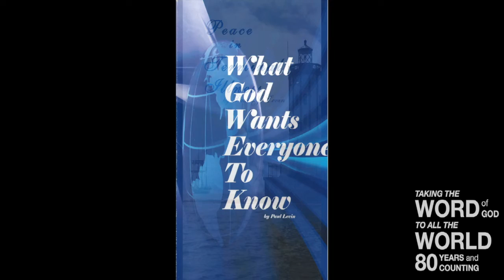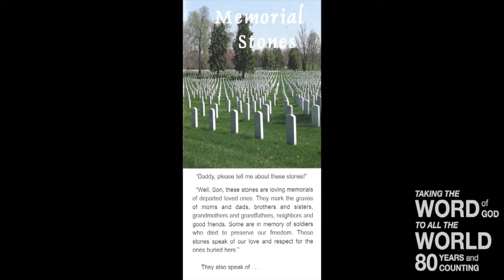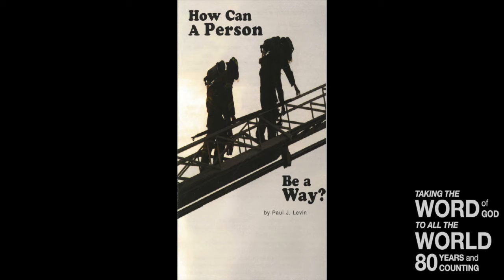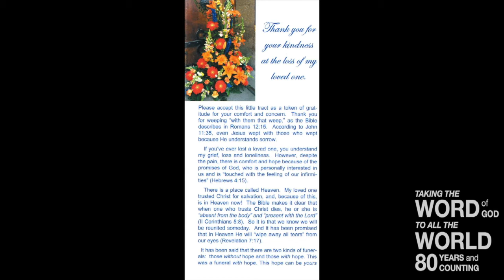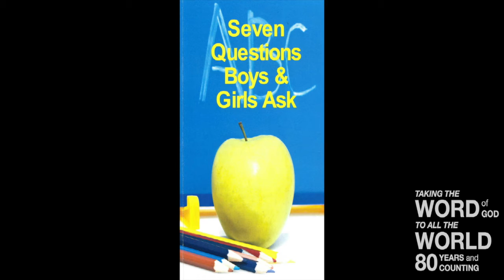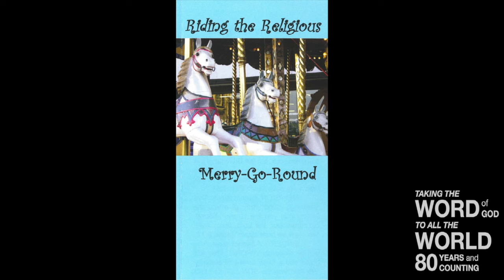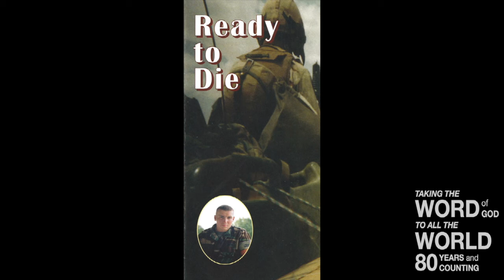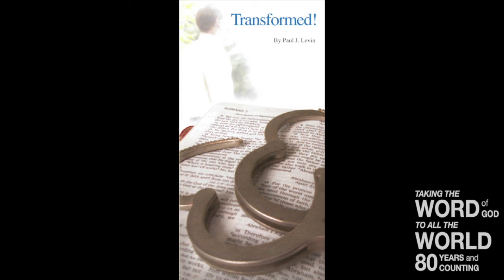Jubilee Jitters (Lev. 25:1-10)